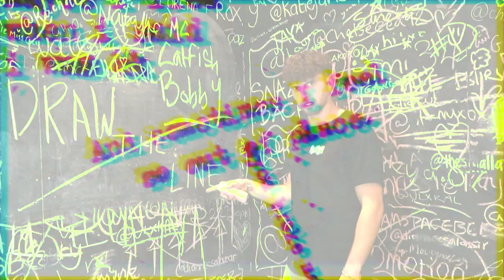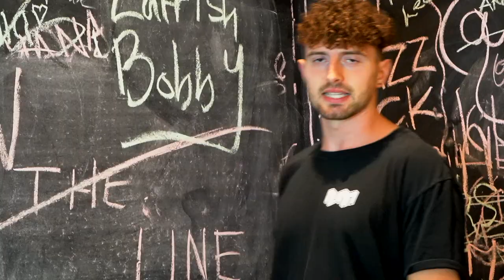MC Catfish Bobby - Draw The Line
Second release from the EP Trail of Art.

HUGE PROPS TO: JB Edits on visuals, Vastive on buttons, Hozay Kid on the Beat